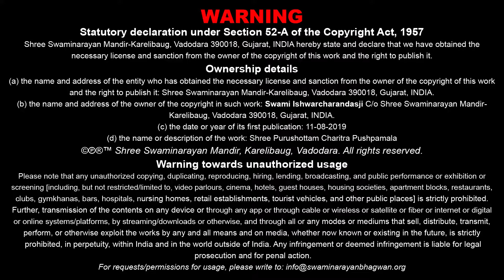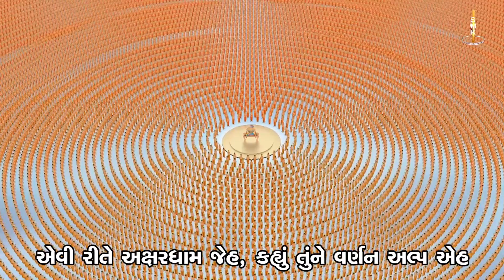Purushottam Charitra Pushpmala - 48 | પુરુષોત્તમ ચરિત્ર પુષ્પમાળા - ૪૮ | 11 Aug 2019 | Kundaldham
Title: Akshardhamna Muktone Olkhavano Upay Shu ?
Guj. Title: અક્ષરધામના મુક્તોને ઓળખવાનો ઉપાય શું ?
Granth Chapter - Sub Chapter: Guchh 01 - Pushp 27
Granth Name: Shree Purushottam Charitra Pushpmala
Granth Author Name: Pa. Vaghjibhagat
Type: Katha
Category: Granth Katha
Orator: Ishwarcharandasji Swami - Kundaldham
Sabha Type: Morning Sabha
Sabha Number: 48
Event Date: 11 Aug 2019
Location: Swaminarayan Mandir, Kundaldham